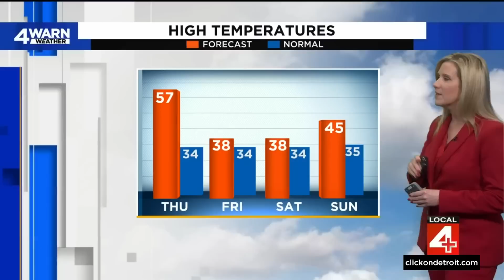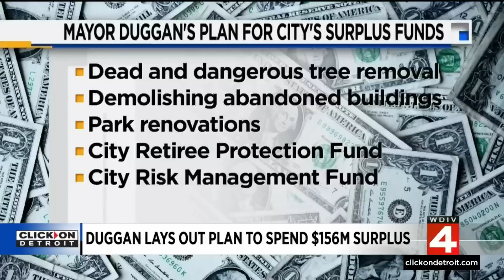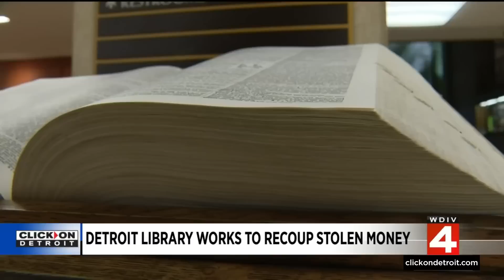Local 4 News at 5 -- Feb. 9, 2023